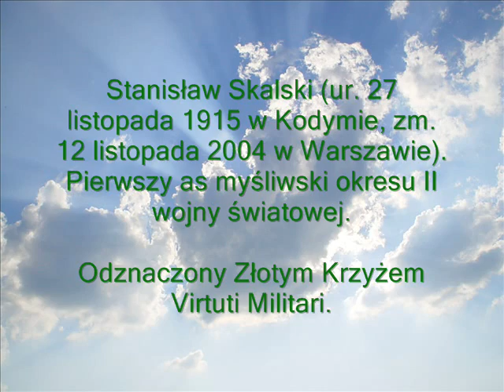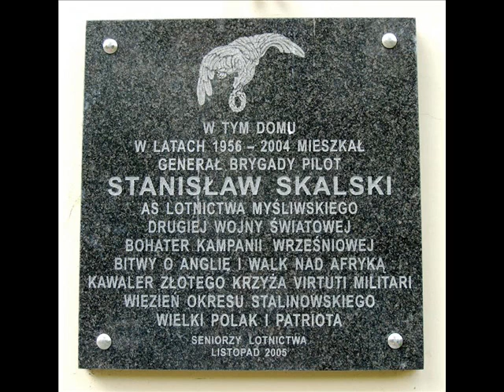Stanisław Skalski ,,Stan''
Już po zdaniu matury w 1933 roku Skalski pragnął związać swoją przyszłość z lotnictwem, które w tamtych czasach stało się bardzo popularne. Ukończył Szkołę Podchorążych Lotnictwa w Dęblinie oraz przeszkolenie myśliwskie w Wyższej Szkole Pilotażu w Grudziądzu. Od 1938 służył w 4 Pułku Lotniczym.
We wrześniu 1939 roku już pierwszego dnia wojny wsławił się zestrzeleniem niemieckiego samolotu Hs-126. Skalski wylądował na polu w miejscu gdzie na spadochronach opadła załoga tego samolotu i wziął ją do niewoli, chroniąc jednoczenie od zlinczowania. Przez pierwszy tydzień września 1939 Skalski zestrzelił 5 niemieckich samolotów uzyskując tytuł asa myśliwskiego. Po 17 września podróżując przez Rumunię, Liban, Włochy i Francji dotarł do Wielkiej Brytanii. Tam walczył w dywizjonach 501, 306, 316, 317, 601 często jako dowódca eskadry m.in. w Cyrku Skalskiego (od jego nazwiska - jednostce złożonej z Polaków, walczącej w Tunezji w 1943 roku, która zniszczyła co najmniej 25 wrogich samolotów bez strat własnych ). W czasie wojny Skalski wykładał taktykę dla oficerów lotnictwa innych państw. Dziś Skalskiemu zalicza się 18 i 11/12 zestrzeleń co daje mu pierwsze miejsce na liście polskich asów myśliwskich wg Bajana. Po wojnie Skalski świadomy sytuacji w Polsce postanowił jednak powrócić do kraju gdzie został skazany na karę śmierci, zmienioną później na dożywocie, a ostatecznie w 1956 Skalski po przesłuchaniach i torturach przez UB, został zwolniony na wolność. Później przez kilka lat był sekretarzem generalnym Aeroklubu PRL. Pod koniec życia został okradziony i wyrzucony z własnego domu przez swoją pomoc domową. Ostatnie miesiące życia spędził w domu pomocy społecznej. Zmarł 12 listopada 2004 w wyniku obrażeń powstałych na skutek pobicia. Został pochowany na Cmentarzu Wojskowym na Powązkach.
Stanisław Skalski jest autorem książki pt. ,,Czarne krzyże nad Polską".